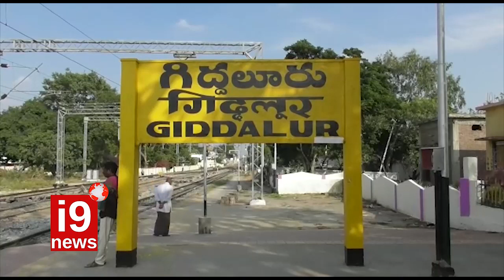Giddalur: Latest News | CAB Bill | CAA | Telugu News | Shortnews short news telugu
Find Short Latest News, Giddaluru Town News, CAA news, CAB News information from Short News Channel and Get the latest breaking news and top news headlines